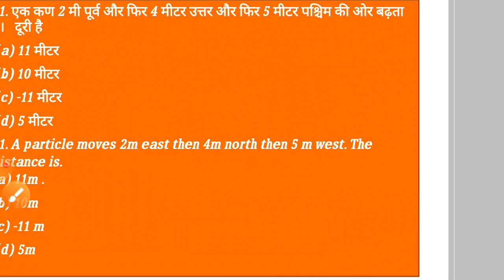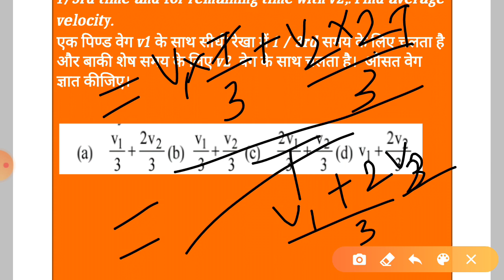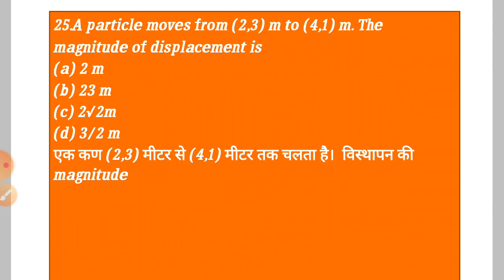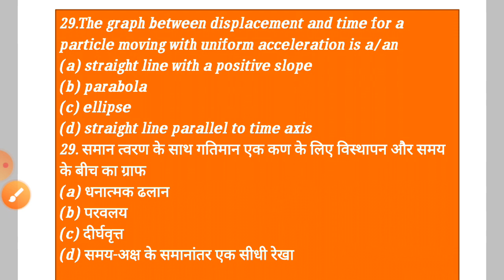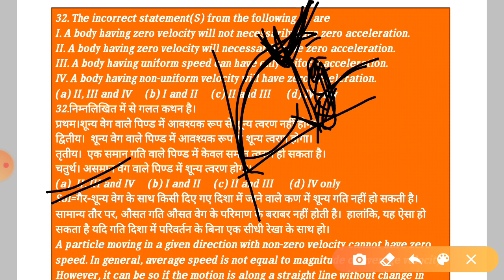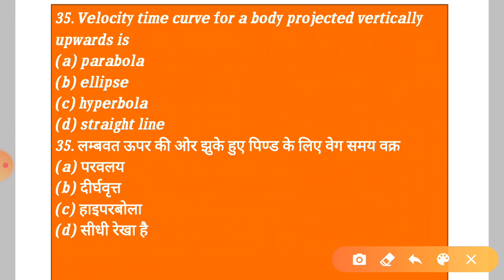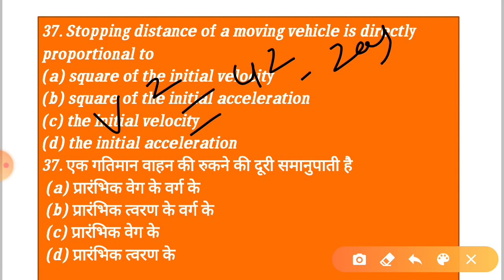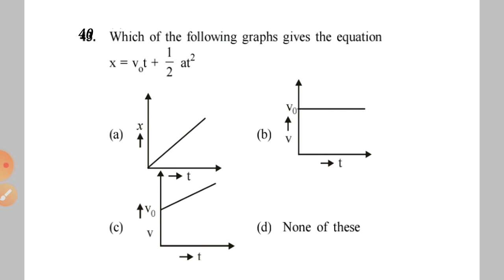Airforce X&Y group ,Navy SSR/AA,NDA previous year questions , Motion in straight line part-2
यहा daily  Airforce X Group ,Navy SSR/AA का  Physics का Mock test  और Airforce X and  Y Group and NDA का English ka mock test, Topic wise physics ka concept se related questions   और grammar के important topic का video upload किये जाते है जो आपके एग्जाम में बहुत ज्यादा benefit साबित होगा।